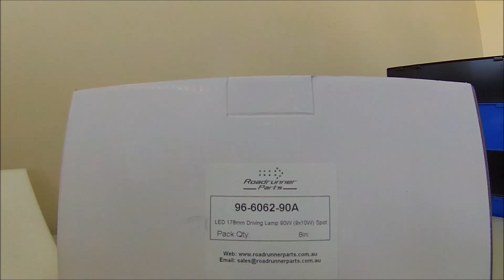3R Lighting: 96-6062-90A Unboxing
One of many unboxing videos for Roadrunner Part's '3R' Lighting range. See what's in the box, and compare the size of the light to the size of the human hands.